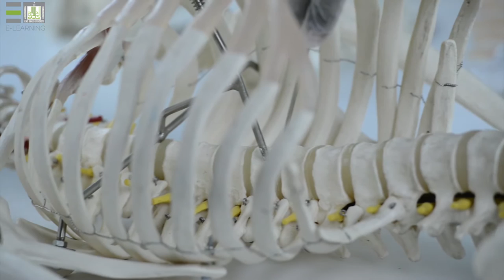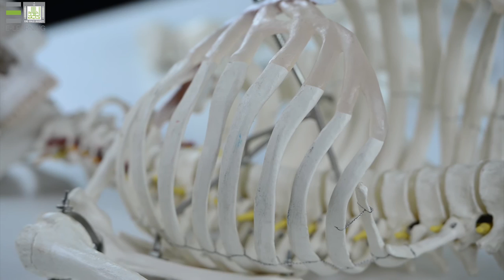Anatom-1 | Practical - 1 | The Skeleton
المقررات المفتوحة - علم التشريح 1 عملي -  Anatomy 1 Practical
The Skeleton
Unit Objectives
Identify the major regions of the skeleton